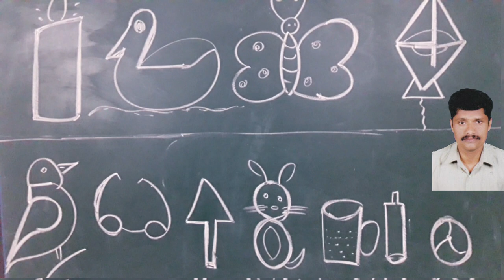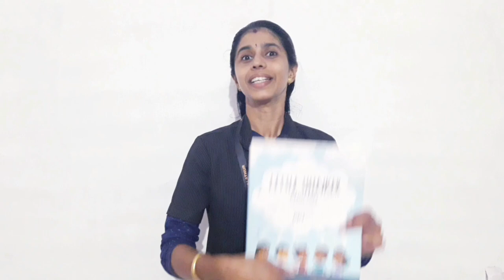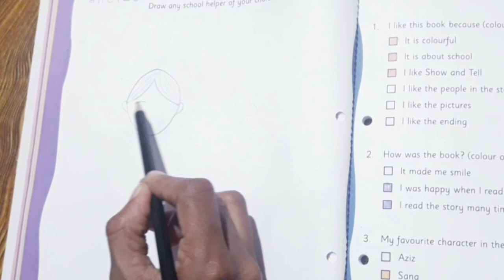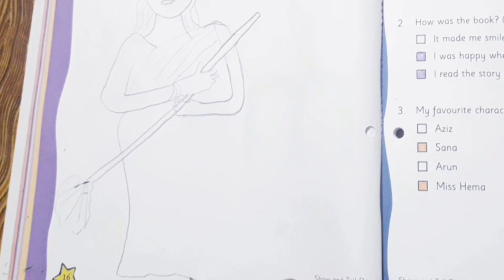LKG English - Show and tell - Part 2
english , show and tell, school